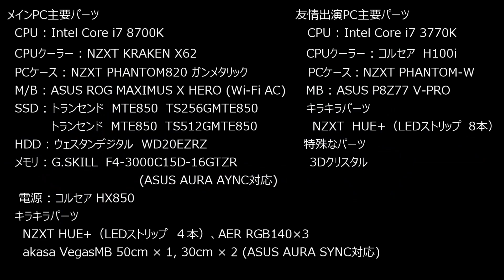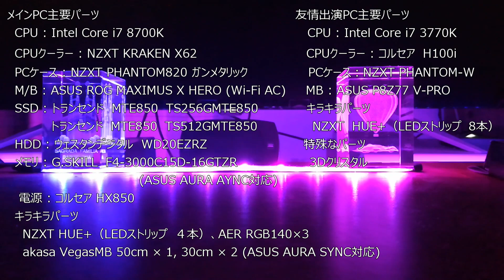キラキラPCグランプリ 応募作品 NO,02 こぶちゃん様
★　☆　★　素敵だと思ったら「高評価」ボタンをお願いします　★　☆　★

大阪のコンピュータコミュニケーションツール専門店　PCワンズ

PCワンズが開催している自作パソコンライトアップコンテスト

キラキラPCグランプリ　応募作品

NO,01　こぶちゃん様

・グランプリ発表　→（木) ワンズちゃんねる放映内にて

※この動画は応募者の応募動画を株式会社ワンズが編集したものになります。

☆　以下　smileybottsu様のご投稿内容を原文のまま記載させていただきます　☆

★投稿者のハンドルネーム：こぶちゃん
★投稿するキラキラPCの名前：これを光らせてお酒を飲むとなかなかいい感じに酔うんだなPCズ
★大まかな使用パーツ総額
　　メインPC：30万円
　　友情出演PC：20万円
★作るのに苦労した作業
　　1.配線を見た目綺麗にまとめること。
　　2.ASUSのAURA SYNCとNZXT HUE+でまとめながら、自分好みの光り方をするパーツをそろえること。
　　3.パーツの配置、接続の組み合わせ。
　　4.ギラギラにならずに、キラキラと光らせる配色をどうするか。
★狙っている賞
　　既製品賞/NZXT賞

★「使用メーカー・パーツ」
メインPC
　CPU：Intel Core i7 8700K
  CPUクーラー : NZXT KRAKEN X62
  PCケース : NZXT PHANTOM820 ガンメタリック
　マザーボード : ASUS ROG MAXIMUS X HERO (WI-FI AC)
　SSD : トランセンド MTE850　TS256GMTE850
        トランセンド MTE850　TS512GMTE850
　HDD : ウェスタンデジタル WD20EZRZ × 2
　メモリ : G.SKILL F4-3000C15D-16GTZR
　電源 : コルセア HX850
　LED装飾
　　NZXT HUE+（LEDストリップ 4本）、AER RGB140
　　akasa vegasMB Magnetic LED strip light 50cm　1本
　　akasa vegasMB Magnetic LED strip light 30cm  2本

サブPC
　CPU : Intel Core i7 3770K
  CPUクーラー : コルセア H100i
　PCケース : NZXT PHANTOM ホワイト
　マザーボード : ASUS P8Z77-V PRO
  SSD : Samsung SSD 840 PRO 256GB
  HDD : Seagate　ST200DM001 × 2
  電源 : SILVERSTONE SST-ST75F-P
  LED装飾
　　NZXT HUE+（LEDストリップ 8本）
  特殊なパーツ
　　３Dクリスタル

キーワード NZXT AKASA